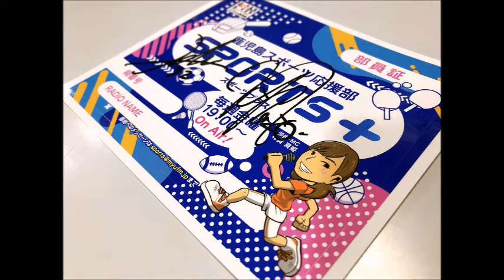FM190809 ユナプラ No.20 酒本憲幸 選手、No.32 牛之濵拓 選手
DJ: 有賀真姫
No.20 酒本憲幸 選手、No.32 牛之濵拓 選手